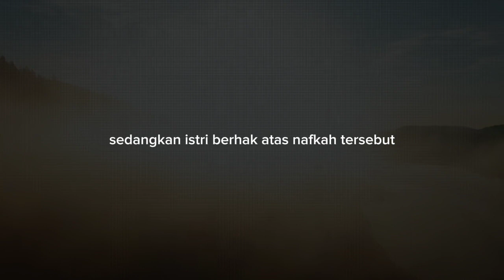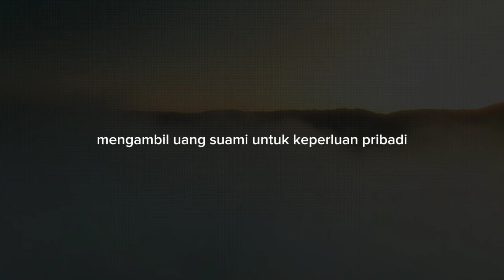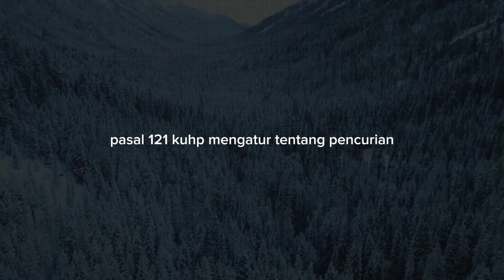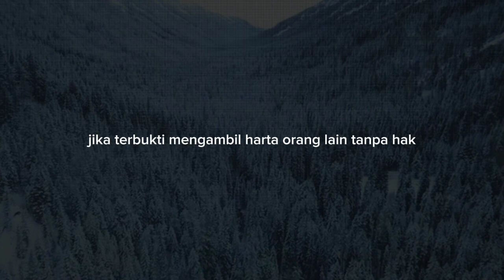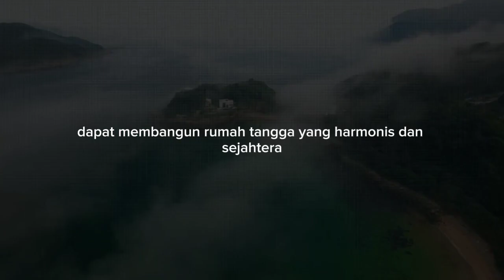Hukum Istri Mengambil Uang Suami Tanpa Izin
Untuk Mencari jawaban atas pertanyaan tentang hukum istri mengambil uang suami tanpa izin membutuhkan pemahaman menyeluruh dari dua sudut pandang:
agama dan hukum positif.